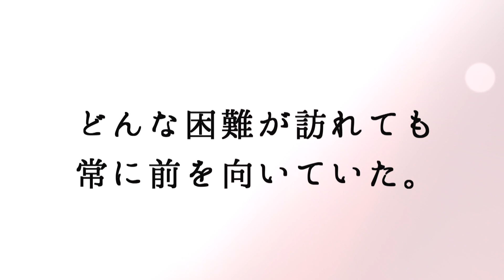【パスラボ山形ワイヴァンズ】2020-21SEASON MEMORIES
5月15日（土）に開催したシーズン終了報告会＆ブースター感謝祭にて上映したオリジナルPV「2020-21SEASON MEMORIES」をYoutubeでも公開します！
選手・スタッフからブースターの皆様への感謝のメッセージ、そして2020-21シーズンを戦い抜いたメンバーの軌跡をぜひご覧ください！